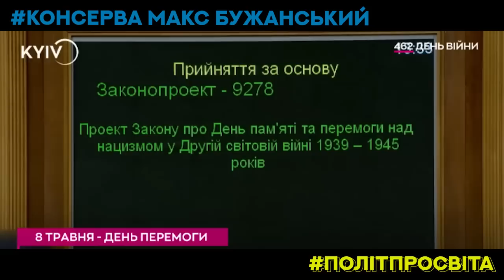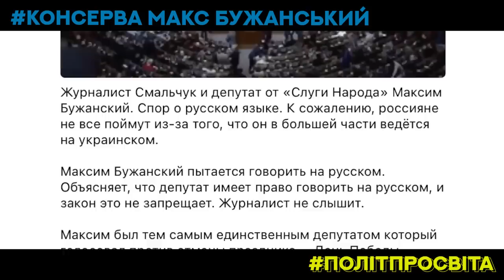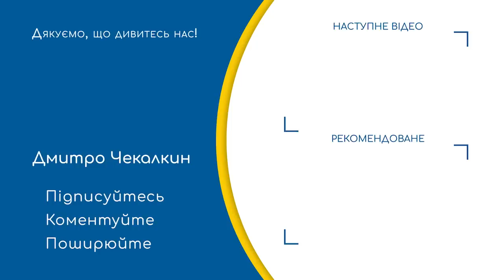🔥 Принциповий СЛУГА НАРОДУ Бужанський звинуватив ведучого у прямому ефірі | ПолітПросвіта